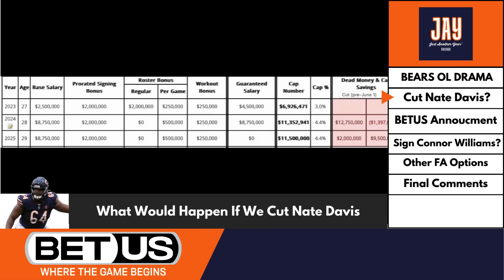Bears COULD CUT NATE DAVIS & SIGN CONNOR WILLIAMS? 2024 Training Camp Updates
The Chicago Bears offensive line woes continued to worsen as the weekend went on as right guard Nate Davis, who signed a 3-year, $30mil contract, is injured again according to reports and is causing Bears nation to ask if we should cut him or not.

Yes, as easy as that sounds, it's not the best move for Chicago. Cutting Davis would lead to a $12.75mil dead cap hit, so The Bears are better off keeping him on the roster for at least this season. They will save $9mil next year if they choose to cut him, allowing Poles to have more cap to work with.

Off that, it leads to whether Chicago should take Connor Williams or not. Williams, who is coming off an ACL injury, tried out with the Seattle Seahawks last week but did not get offered a contracts There still seems to be concern with his knee.

Overall, there are other options out there for Ryan Poles.